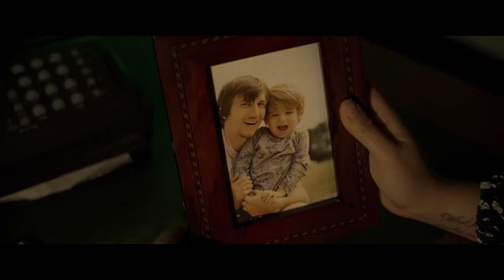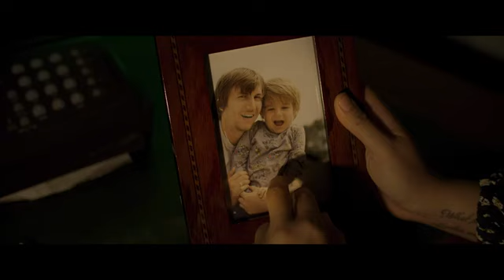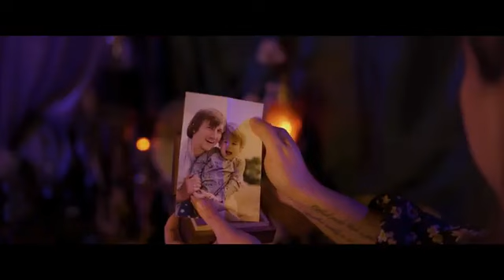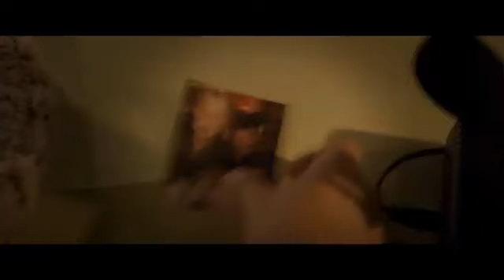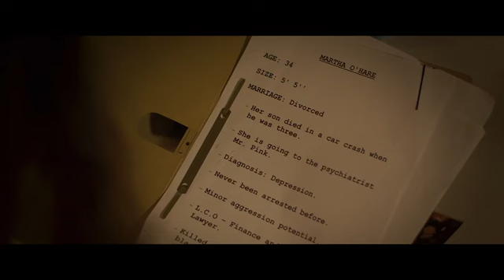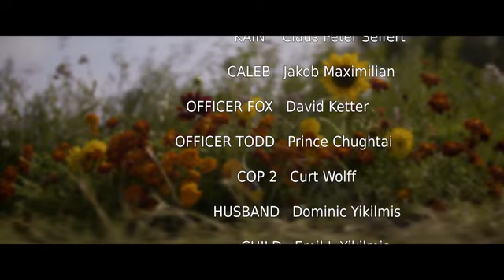Pink Rabbit | HD | Action | Full movie in english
Director: Zetkin Yikilmis
Writer: Zetkin Yikilmis
Stars: Zetkin Yikilmis, Roland Bialke, Claus-Peter Seifert
(2022)